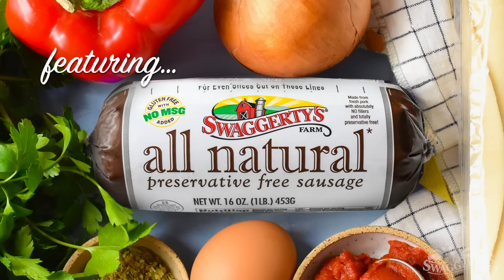Easy Sausage Empanadas Recipe by Swaggerty's Farm®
So good you’ll want to eat them with your hands! Tasty browned sausage with bell peppers & savory spices, scooped into a half moon pastry & baked golden brown. Easy & Delicious!